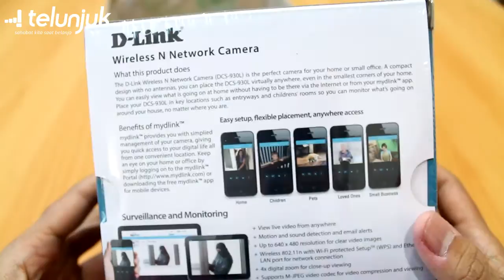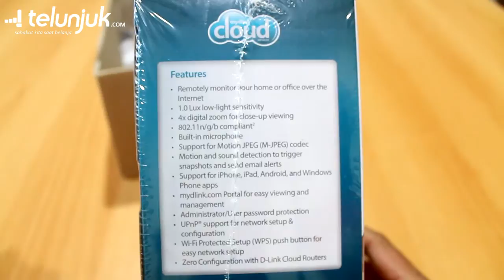D-Link Wireless N Network Camera Unboxing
Ulasan dan review D-Link Wireless N Network Camera. Cek spesifikasi, gambar terbaru, dan harga terbaik di Telunjuk.com sebelum membeli. ~

Hello Sahabat! Kali ini kita kedatengan barang yang cukup unik dari Bhinneka.com yaitu adalah IP Camera! Lebih tepatnya Wireless N Network Camera dari D-Link! IP Camera yang practical untuk kebutuhan surveillance rumah tangga atau kantor kecil!  Simak Unboxingnya disini ~